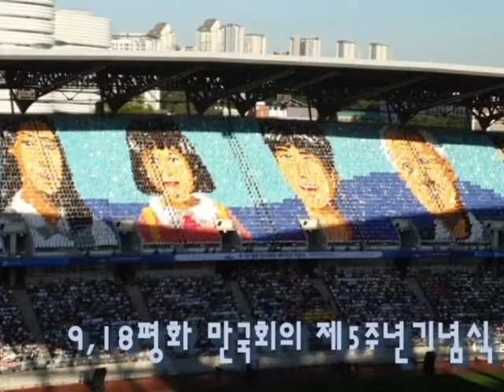인디포커스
만국회의 제5주년 기념 카드섹션